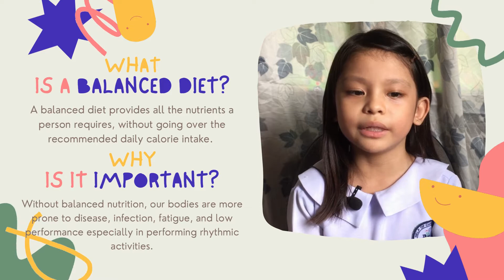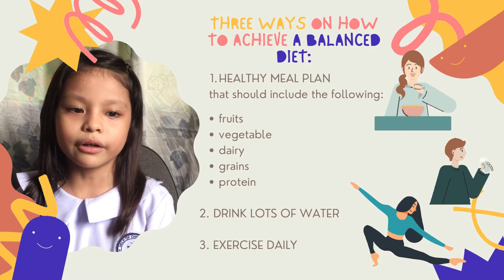IMPORTANCE OF EATING A BALANCED DIET (especially in performing rhythmic activities)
Audio: Permission to dance by BTS